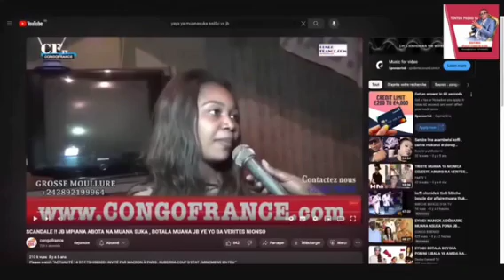JB MPIANA: LES MENSONGES DE MUANA NSUKA DÉVOILÉS PAR L'INSPECTEUR KOLOMBO